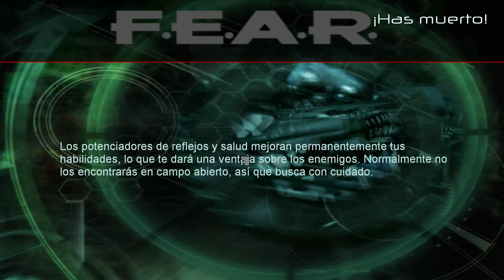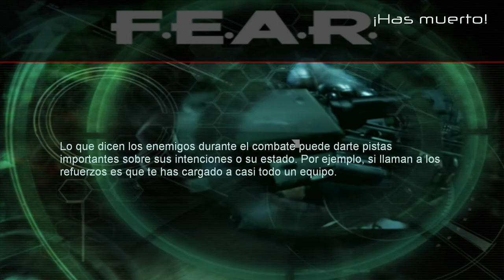F.E.A.R (#13) - Perro Faldero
Conviértete en el héroe de tu propia película de acción, intriga y terror. Una misteriosa fuerza paramilitar se infiltra en un complejo aeroespacial multimillonario capturando prisioneros pero sin exigir nada.

El gobierno responde con el envío de un equipo de Fuerzas Especiales que termina siendo masacrado. La retransmisión en vivo de la masacre muestra una inexplicable oleada de destrucción que hace pedazos a los soldados.

Sin nada a lo que recurrir, se crea el equipo de élite F.E.A.R. (Fuerza de Élite de Asalto y Reconocimiento) para enfrentarse a estas extraordinarias circunstancias.

Se les ha encomendado una sola misión: Evaluar la amenaza y eliminar a los intrusos a cualquier precio.